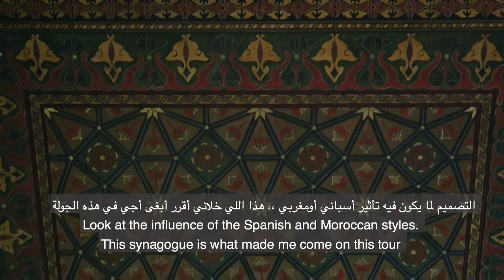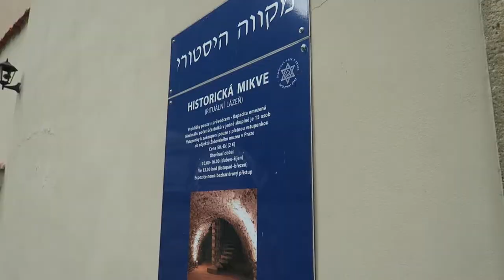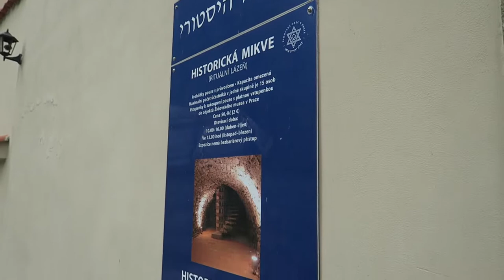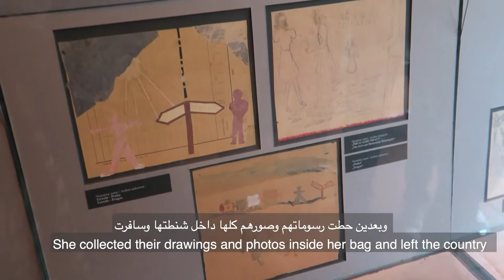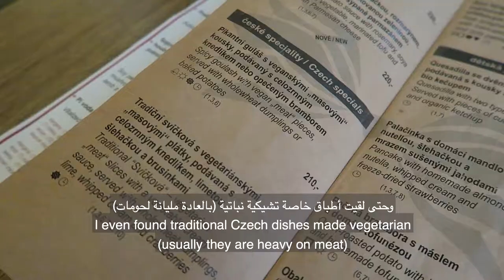أحلى معبد يهودي في أوروبا Prettiest Synagogue in Europe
*Please respect all religions الرجاء احترام جميع الأديان*
In this video/محتوى الفيديو:
هذا الفيديو عن الجولة السياحية في الربع اليهودي من مدينة براغ بلاإضافة إلى مطعم نباتي يُقدم الطعام التشيكي. جميع معلومات هذا الفيديو من الدليل السياحي. الرجاء القيام ببحثكم التاريخي الخاص إذا أردتم التحقق من المعلومات.
This video is about the tour I took in the Jewish quarter in Prague plus a great vegan/vegetarian restaurant (Maitrea) that serves traditional (vegan) Czech dishes. All the information provided in this video were from the tour guide. Please feel free to conduct your own research if you would like to double check the information.
*Included Sights:
Old New Synagogue (Europe’s oldest surviving synagogue built in 1270)
Maisel synagogue, 1592
Spanish Synagogue, 1868
Pinkas Synagogue
Old Jewish Cemetery
Klausen Synagogue

Another Prague Video/ فيديو أخر لبراغ:
معالم براغ و نهاية مُخيفة Prague Sights with a scary ending